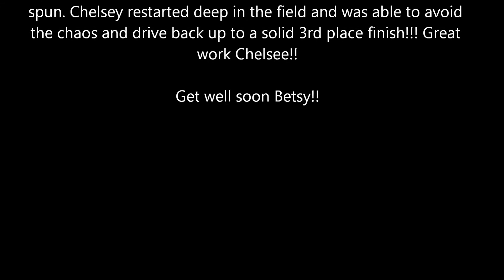Chelsie Kriegisch Lernerville Speedway May 13 2016 RUSH Sportsman Modified